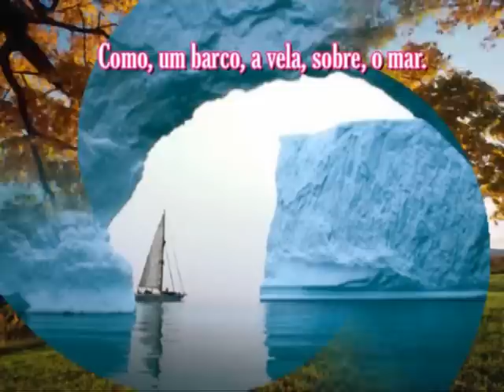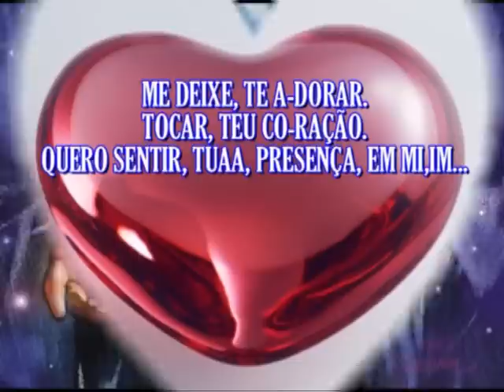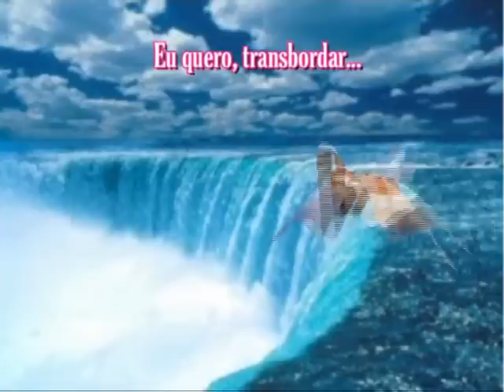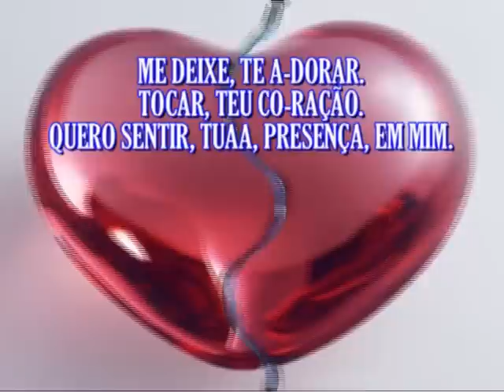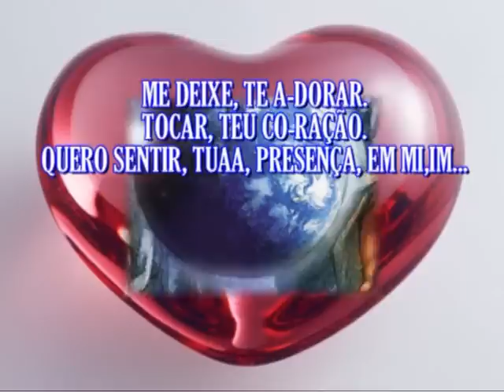Elaine de Jesus - Tocar Teu coração - VOZ com letra